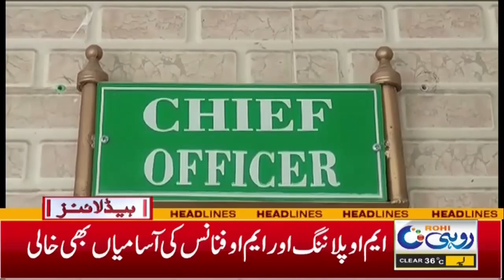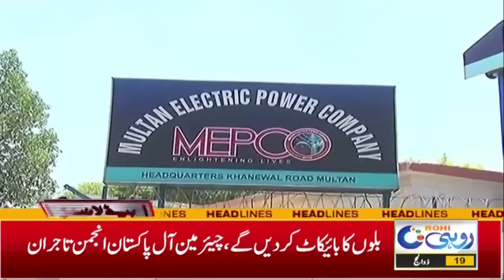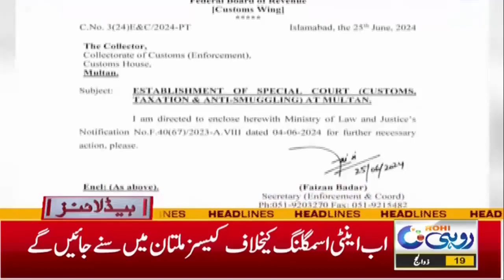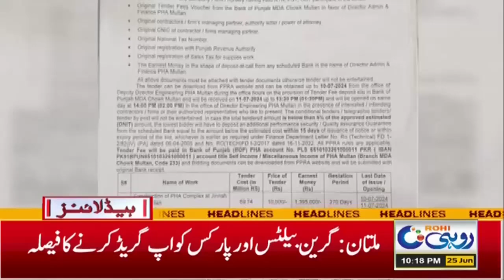Government Has Taken A Big Decision Regarding Mepco l 10 PM News Headlines | 25 June 2024 | Rohi